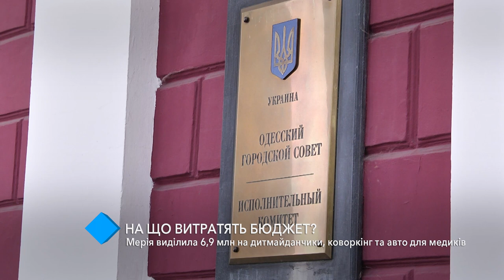Мэрия выделила 6,9 млн на детские площадки, коворкинг и авто для медиков